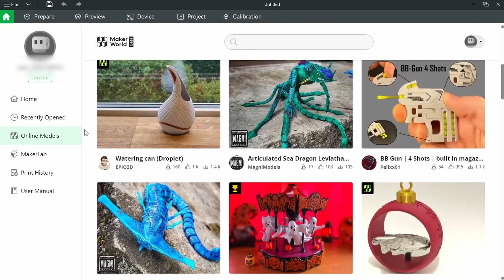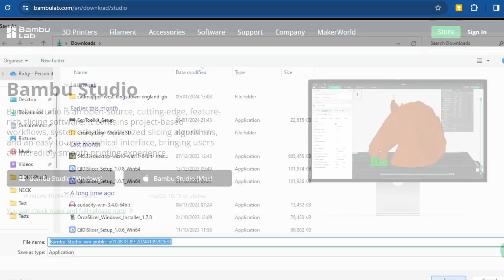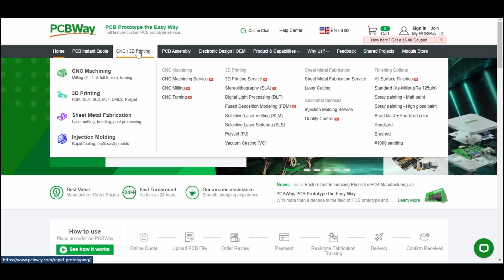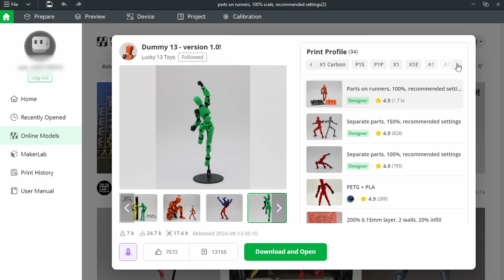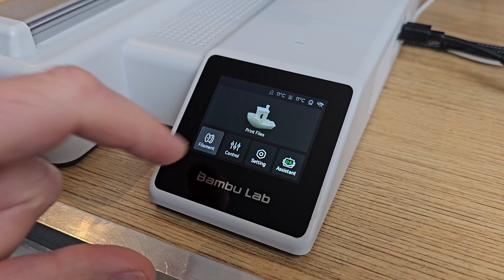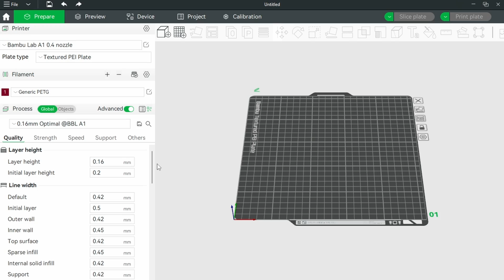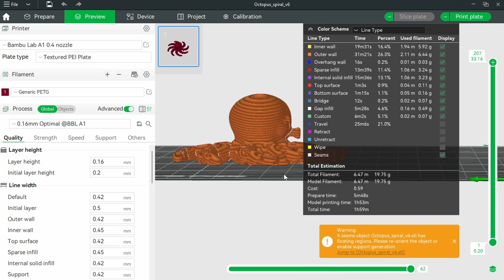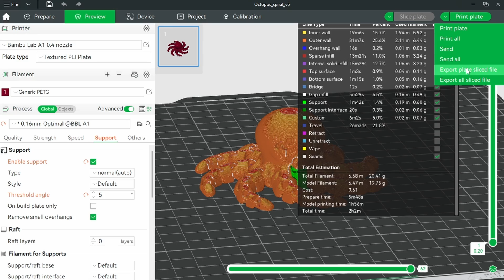Bambu Studio Quick Start Guide - A beginners Guide To Bambu Lab Slicer Software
How to print anything on your 3d printer with Bambu Studio on day one.
A quick start guide to printing something from Maker World or anything else with your Bambu Lab 3d printer.

Custom PCBs, 3D printing, and CNC machining! New users can get projects started by saving $5 at PCBWay

If you're enjoying my content, why not consider supporting the channel by buying me a coffee?
Even very small amounts are greatly appreciated and re-invested into bringing you better content.

You can also use the YouTube 'Thanks' button above if you prefer.